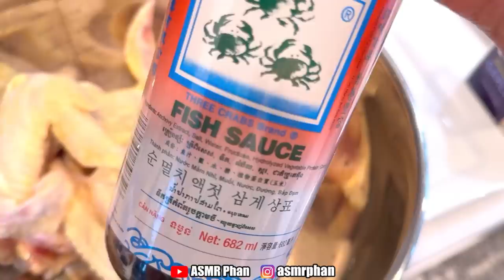Asmr Mukbang | Chicken Wings Drench in Buffalo Sauce & Ranch | Eating Sounds | ASMR Phan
Equipment:
Audio Recorder